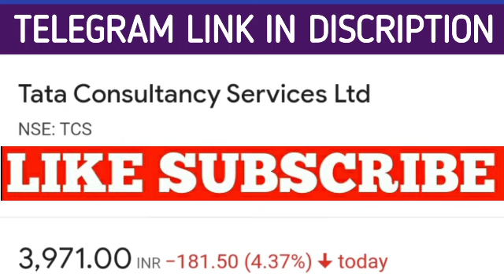Tcs share latest news | Tcs share price